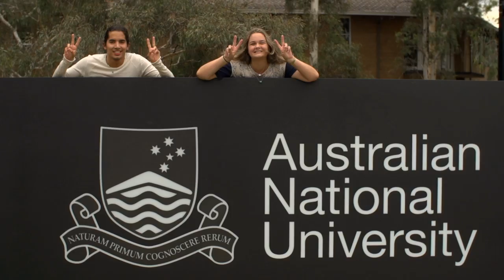Happy New Year to our Chinese students and friends